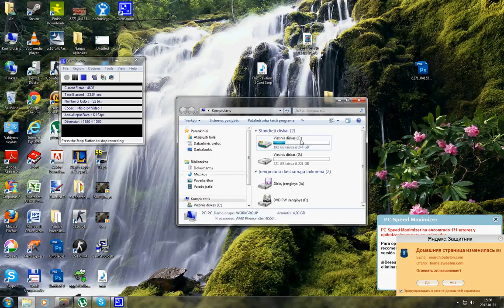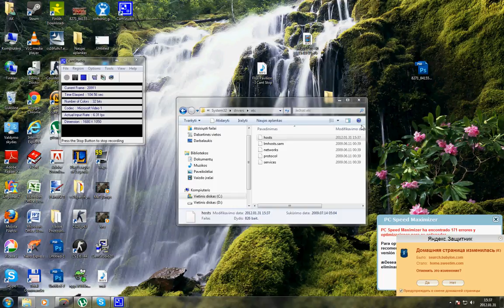Tamo.lt Svetainės užblokavimas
Sveiki parodžiau kaip užblokuo tamo.lt lengva bet naudinga.